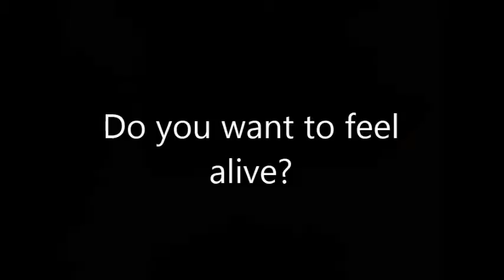Painting Home - Spot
Painting Home is a fictitious company and this video was made for studying terms.